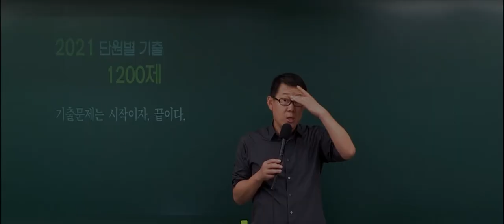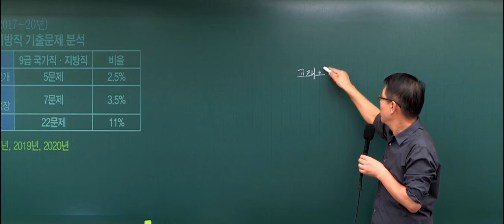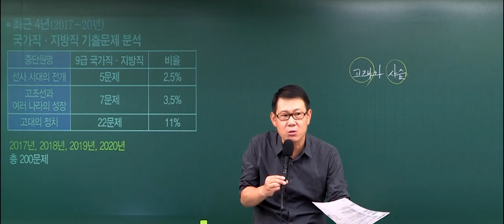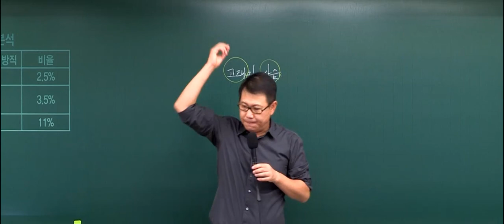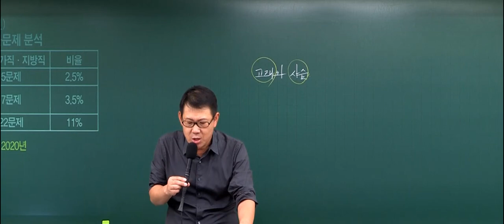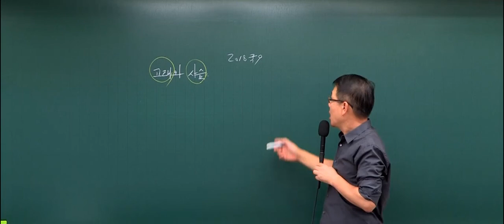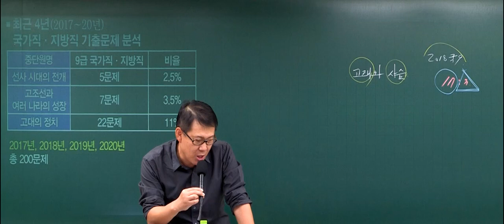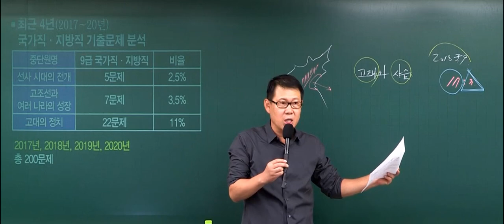[미리보기] 2021 고종훈 공무원 한국사 단원별 기출문제 (1200제)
2021 공무원 한국사 단원별 기출문제 (1200제) 수업 영상입니다.